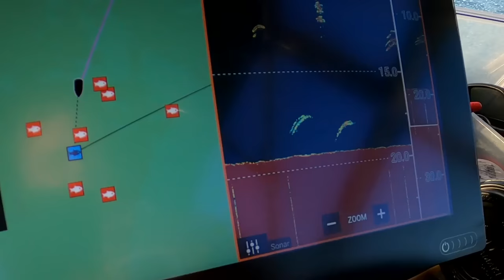Snapper myth vs. Snapper reality. How to know when snapper feed exactly [2022]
Wing hooks up with Sasha Sergejew and hits Port Phillip.  The knowledge and skills one through on a tough day. shows you why patience and belief is needed sometimes.